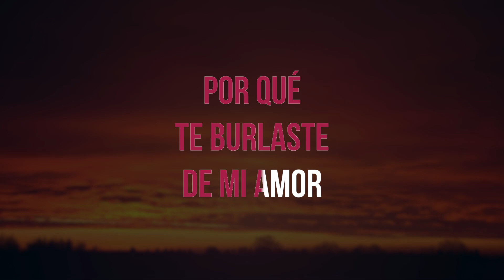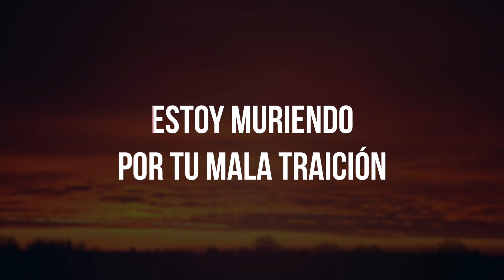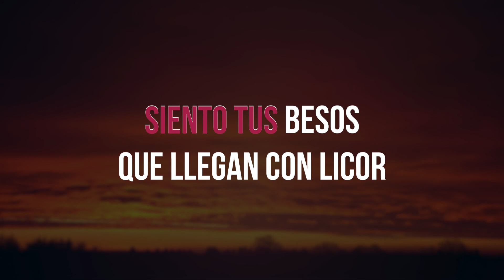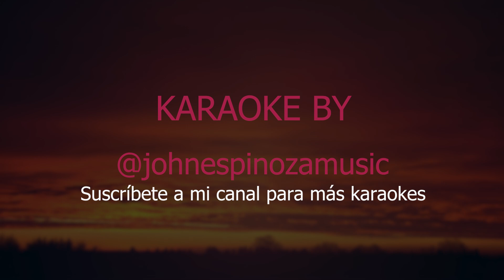Agua Marina, Quiero beber - Karaoke (Pista Musical)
Agua Marina, Quiero beber - Letra / Liryc

Te llevo en el fondo de mi copa
Y no lo puedo evitar
Cuando la llevo a mi boca
Siento tus besos que llegan con licor
Por que te burlaste de mi amor
Causándome este gran dolor
Ahora me entrego al licor
Estoy muriendo por tu mala traición
Quiero beber esa copa
Quiero beber mas licor hasta perder la razón
Quiero matar esta pena que llevo como condena